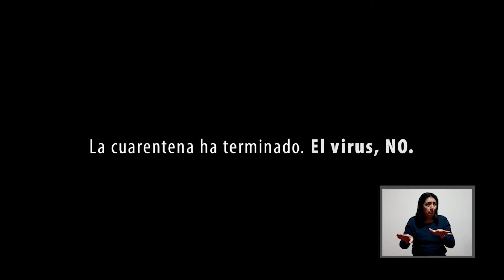La cuarentena ha terminado. El virus, no.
PrimeroMiSalud Recuerda, la cuarentena ha terminado. El virus, no.
Cumplamos con las medidas de autocuidado:
🤲🏻 Lavado de manos
↔ Distanciamiento social
Cara con máscara médica Uso correcto de la mascarilla
⚠Cuarentena vigente en Arequipa, Ica, Junín, Huánuco, San Martín, Madre de Dios y Áncash.